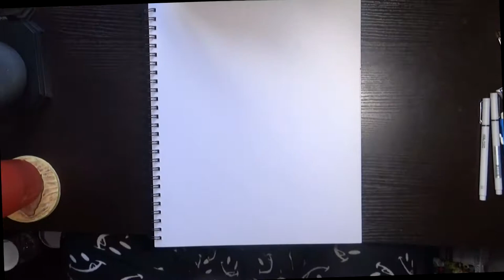Legend of The Beast of Bray Road: Cryptid Art Time-Lapse (Story + Drawing) Mythical Creature Legends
Hello Everybody! Here we have the second episode of my new series about the legends of cryptids as I create an art piece of the creatures in time-lapse. I'm a lover of werewolves, and I've always heard of the Beast of Bray Road, and how many have described the creature being a werewolf! So in this video, we're going over exactly that, the Beast of Bray Road! So let's see . . . do you believe?

(Art Piece in the Video)
"Bray Road"

(Info for Music Used in the Video)

"Round That Corner" by myuu

(Info of my references)

- The film "The Bray Road Beast" directed by Seth Breedlove